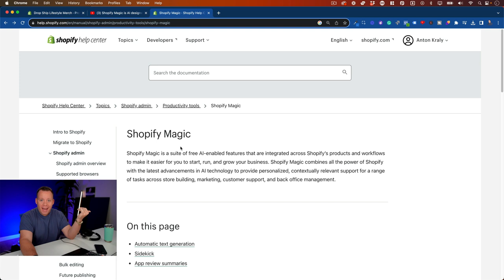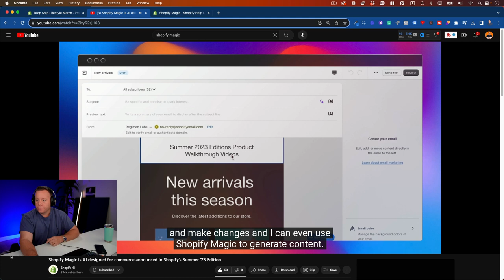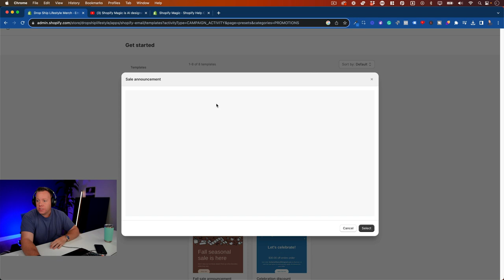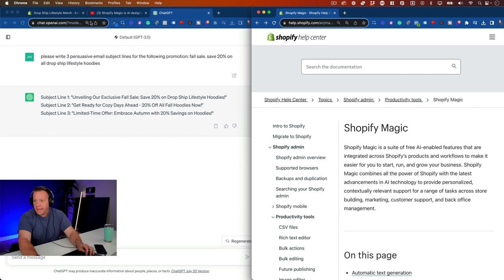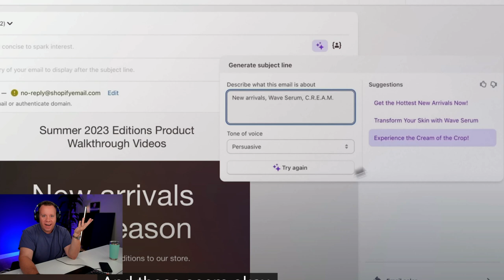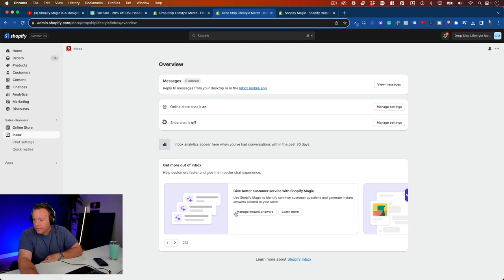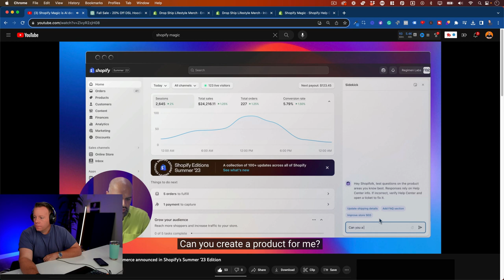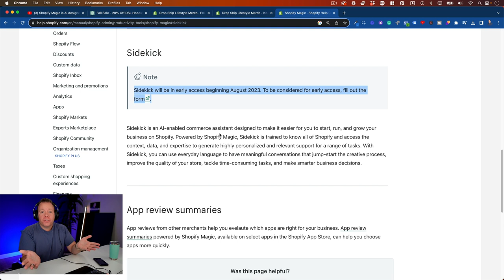First look at Shopify Magic AI (Just Released)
Shopify Magic AI was just released!  In this video, I try out the new Shopify Magic AI features while comparing them to ChatGPT and other AI tools.